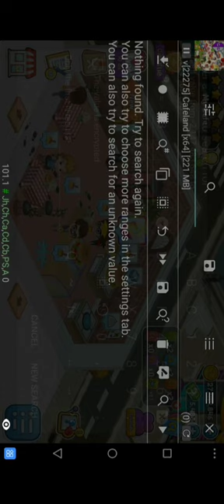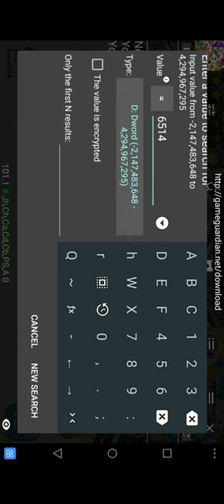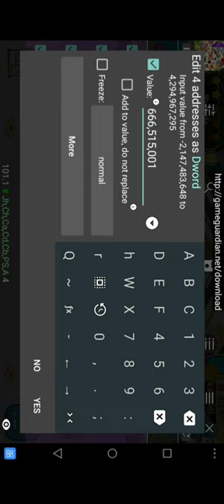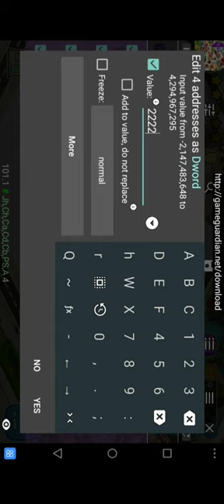Cafeland Hack From 1 Level to 545 Level and Maximum Expand Space in Just 14 Minutes 🔥